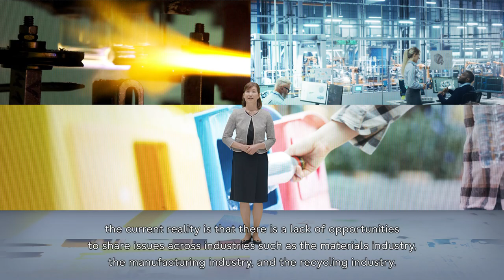Fujitsu's sustainability initiatives│Environment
A video by Kajiwara CSO explaining Fujitsu's environmental efforts.
​​​​​​​Introduce our company's ideas and features to the public and demonstrate that we can contribute to solving customer issues.